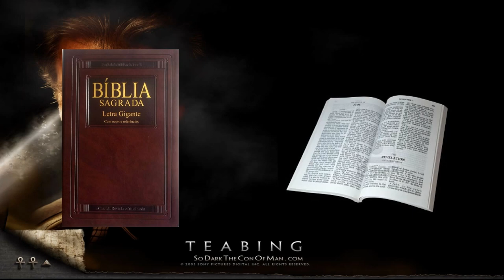As Raízes Heréticas - Parte 4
Quarta parte da Palestra dada pela Igreja Batista Central em 2006, nesta parte do vídeo retrata as Raízes Heréticas descritas no livro O Código da Vinci, e continuando com os assuntos e ensinos como; dando continuidade à Heresias de Autores como Dan Brown e entre outros, dando à Ideologias para formadores de opiniões e seus respectivos livros.